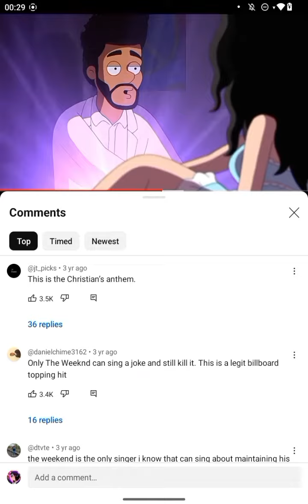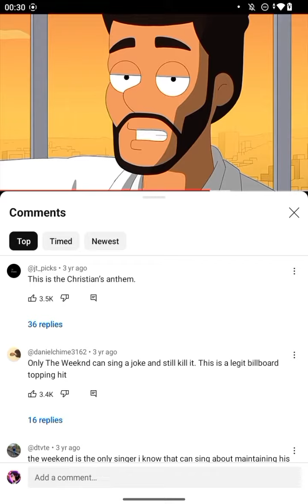The Weeknd I'm a Virgin American Dad (PAL PITCHED)